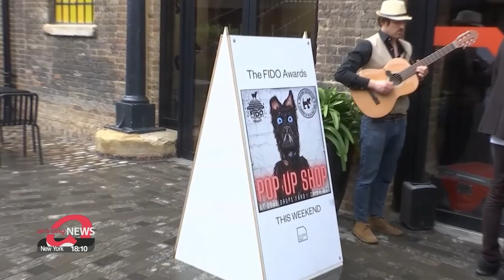Performances by dogs in movies honored at Fido Awards 2021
멍멍한 시상식?… 영국, 견공 배우들을 위한 시상식 열어

Instead of hands,... they applause with paws.
Performances by dogs in movies over the last 12 months were honored at the Fido Awards held in London.
The President of the awards, Toby Rose, said one of his favorite canine movies of the year was Netflix's short 'Two Distant Strangers', winner of the Fido Awards USA prize.

"We had a very interesting winner of the short, which was called 'Two Distant Strangers.' It was very much a part of the Black Lives Matter theming. But interestingly, featured a dog. It was about a lovely, loving couple having a lovely, loving time, but finding that they had to go home to see the dog. And that was the pulling power in the film, going back to look after the dog. So it means that even in the most amorous of circumstances, dogs remain important."

The main award was split between 'Truffle Hunters' and 'Stray'.
Previous winners include Quentin Tarantino's dog star of 'Once Upon a Time in Hollywood'.

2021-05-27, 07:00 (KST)